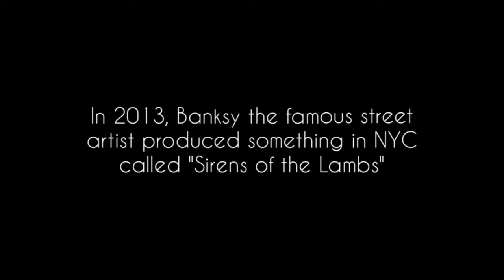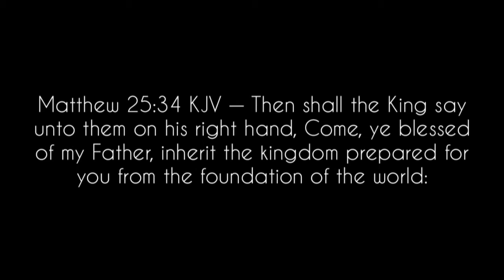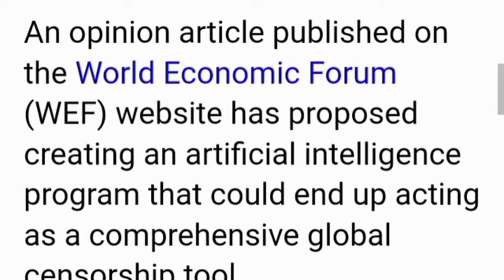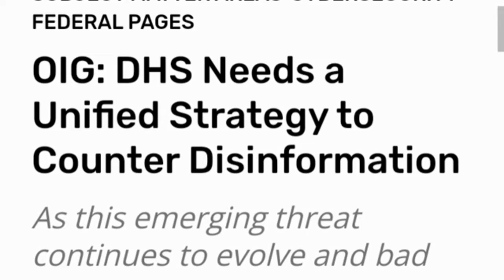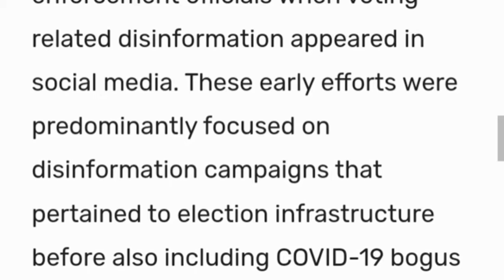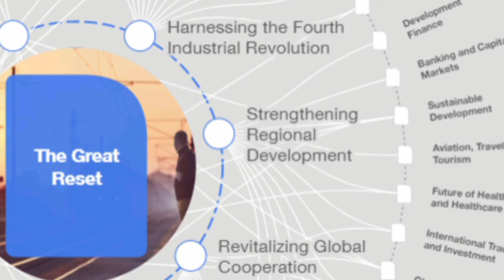Rounding Up The Goats & Silencing The Lambs - The Idol Shepherd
The full length video can be found on my Rumble channel.

While the Apocalypse looms above our heads like a thick dark storm cloud, the Luciferian Elite are eagerly planning for their A.I. controlled Smart Cities, their Soylent Green supply for the FEMA Camps, militarized robots to seek and destroy the opposition, a worldwide surveillance and biometric cashless society, and renewable clean energy to reduce our carbon footprint.